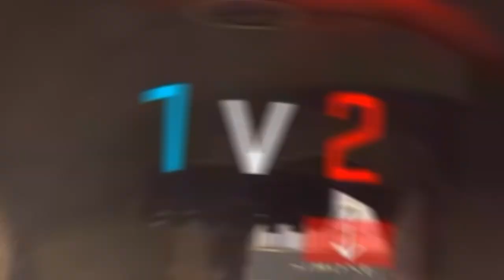Piano Playing On MW2 (Piano Trolling on Call of Duty)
Serenading My Team w/ PIANO on MW2 (Piano Trolling on Call of Duty)

Playing piano on call of duty for call of duty players, piano trolling on call of duty, while making funny moments with the piano, ive been up for 24+ hours making this video lol i hope you enjoy leave a like for more piano playing on call of duty modern warfare 2 2022 MW2 reactions

Enjoy - Ziaxx